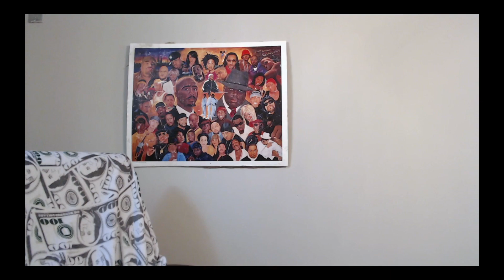ZIAS & B LOU EMPTY MANSION TOUR REACTION !!!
Thank all of you all for the continuous love and support we're not stopping till we reach the top and even then we still grinding.